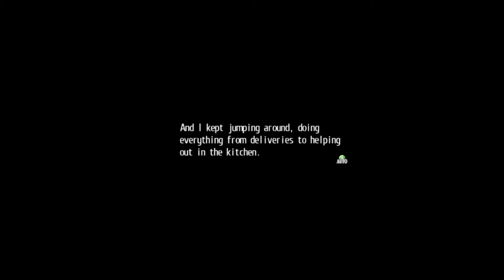Tokyo Xanadu EX: The Maiden and the Silent Flame (p1)